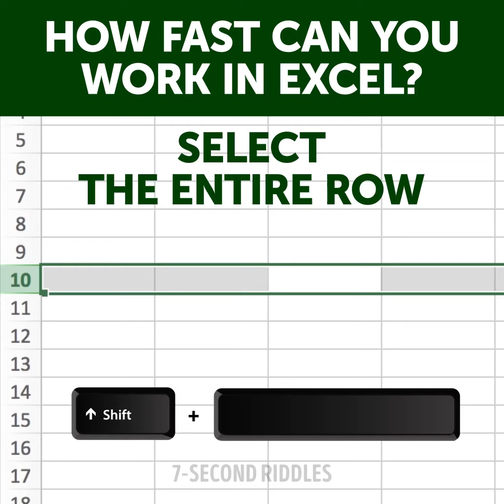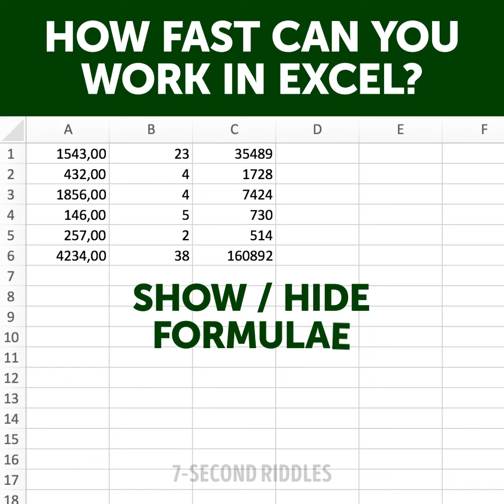Easy Excel work